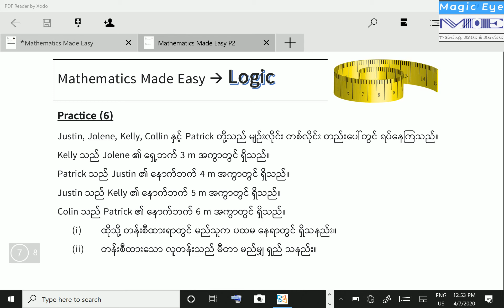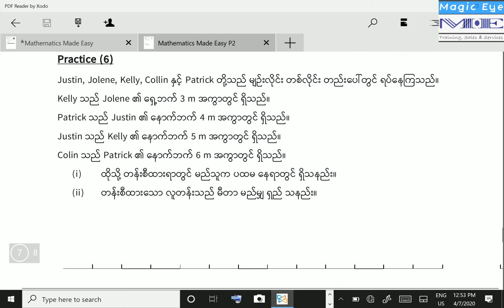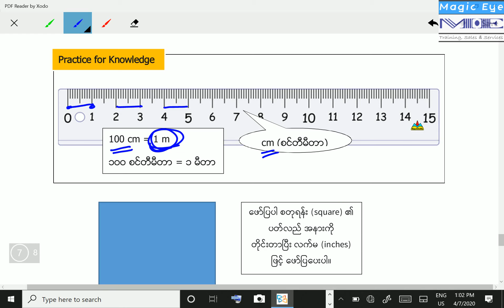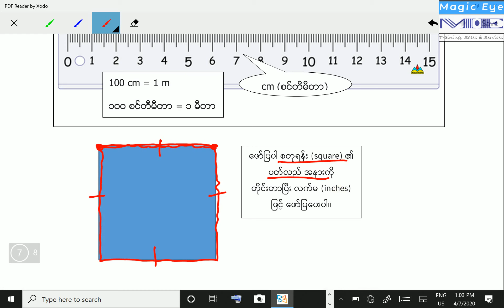10 Logic Think and Guess Queue some distance apart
(10) တန်းစီကြမယ်